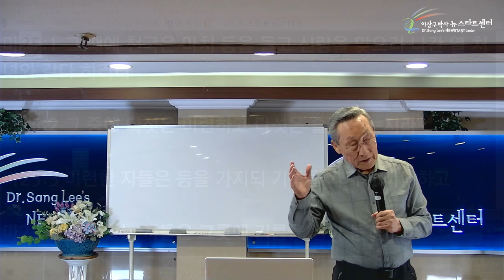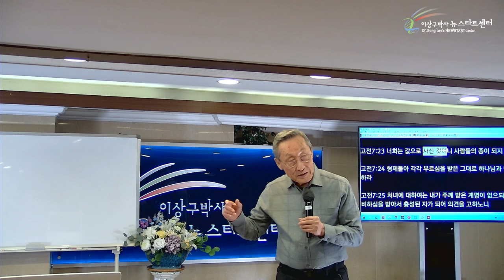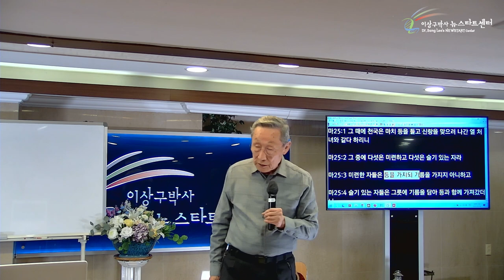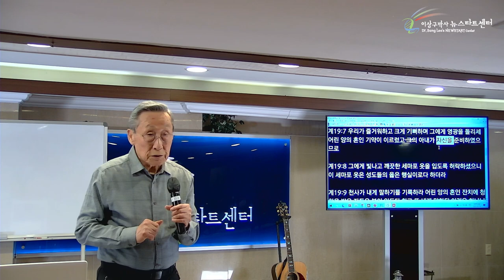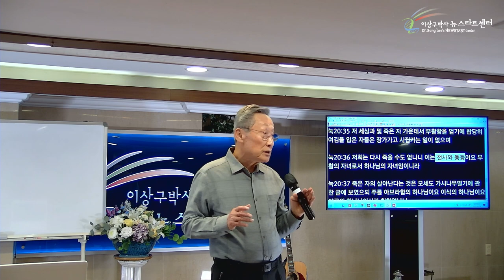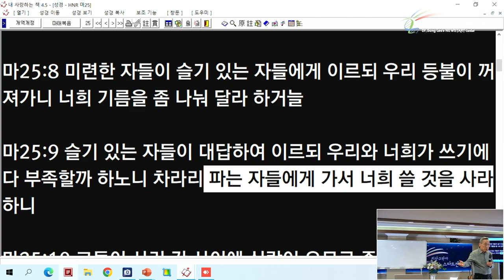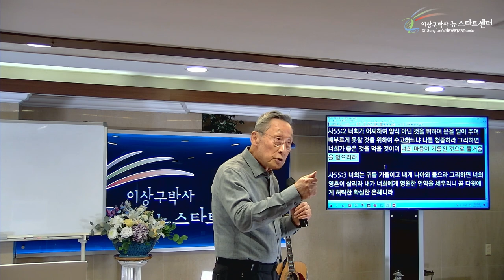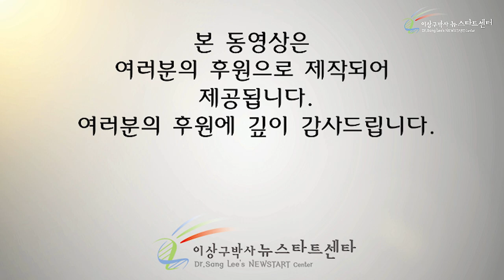[7강] 열처녀의 비유 - 본론